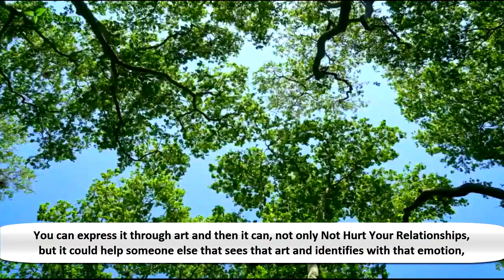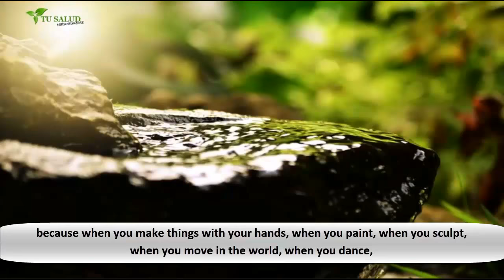Expressive Arts & Creativity Workshops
Facilitated by Lorena Fernandez, Ph.D.
Are you in a new country, a new job, a new relationship, something else new? This enjoyable class will help you develop and use your creative resources to successfully navigate your life.
1. There is no wrong way to do things.
2. No experience is needed.
3. There is no evaluation.
4. All feelings and improvisations are allowed.
5. Everything proposed during the class is only a suggestion.
6. Please wear comfortable clothes that you don't mind getting dirty, or a change of clothes.
7. Please bring a notebook to write your reflections.
8. All materials are included